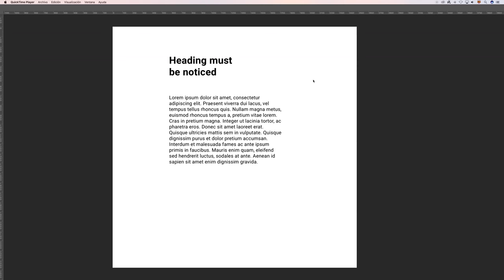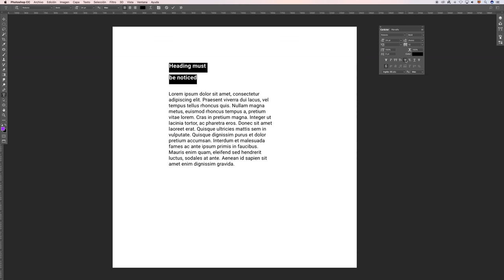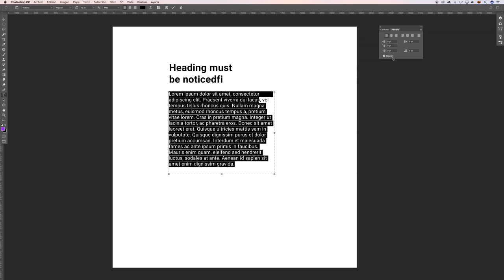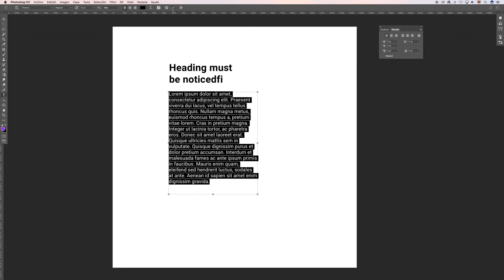Básicos de Photoshop. Trabajo con texto parte #2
Vemos propiedades del texto. Aprende a modificar el aspecto del texto y ajustarlo para que funcione visualmente y descubre cuales son las opciones que tienes a tu disposición para maquetar tu texto.